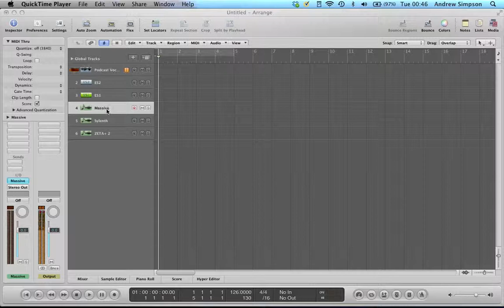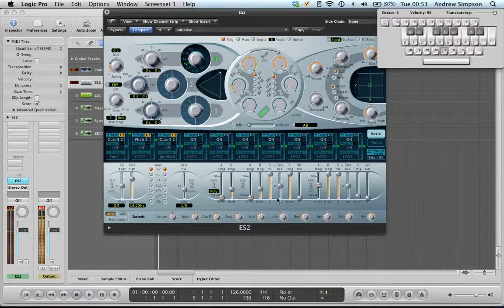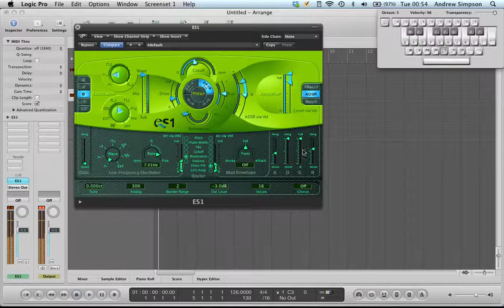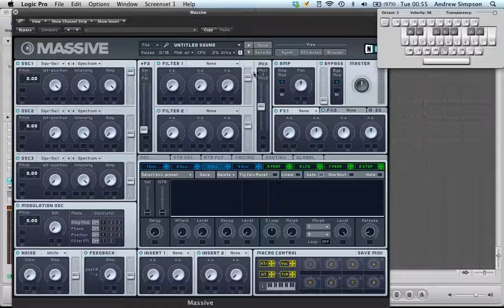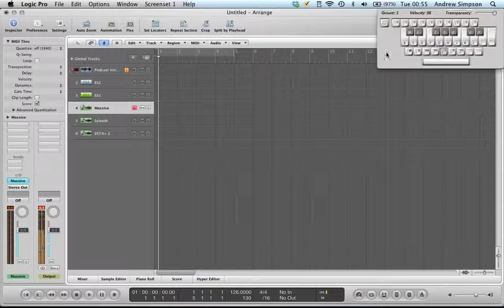Synthesiser Basics (PT. 3): Envelopes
In this video I look at Envelopes. I look at how Attack, Decay, Sustain and Release are used to shape a sound. I also look at a couple of generic envelope shapes for sounds like Pads and Pluck synths.